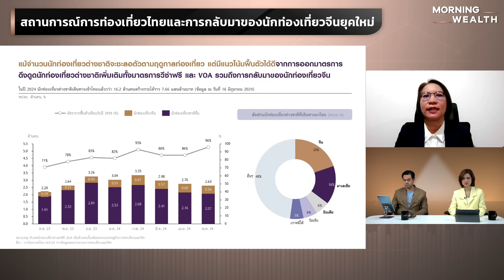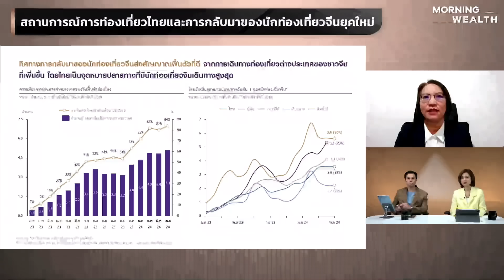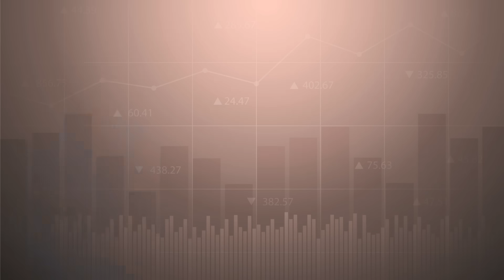สถานการณ์การท่องเที่ยวไทยและการกลับมาของนักท่องเที่ยวจีนยุคใหม่ | THE STANDARD WEALTH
อัปเดตสถานการณ์การท่องเที่ยวไทย และการกลับมาของนักท่องเที่ยวจีนยุคใหม่ พูดคุยกับ ดร.กมลมาลย์ แจ้งล้อม นักวิเคราะห์อาวุโส ศูนย์วิจัยเศรษฐกิจและธุรกิจ ธนาคารไทยพาณิชย์ (SCB EIC)